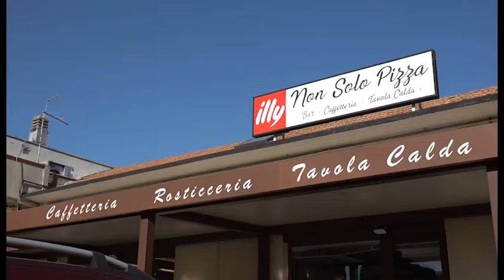Il bar “Non solo pizza” di Pieve al Toppo a sostegno dell’Ucraina tramite la raccolta della Caritas